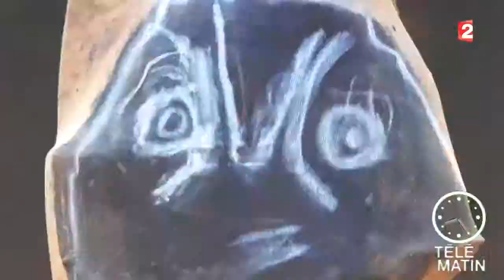Régions du 07/10/2014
Festival L’œil en Seyne Télématin, présenté par William Leymergie du lundi au samedi à 6h30 sur France 2. Une émission destinée à ceux qui se lèvent tôt parlant cinéma, expositions, cuisine, voyages, automobile, emploi, nature, mode, santé, spectacles.